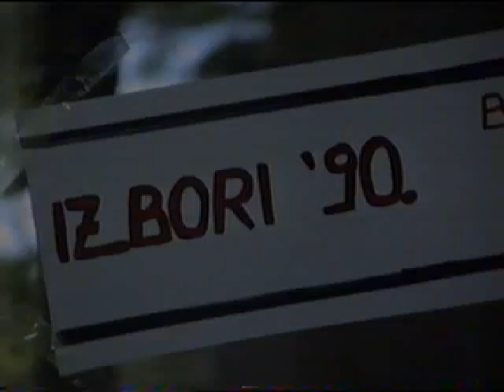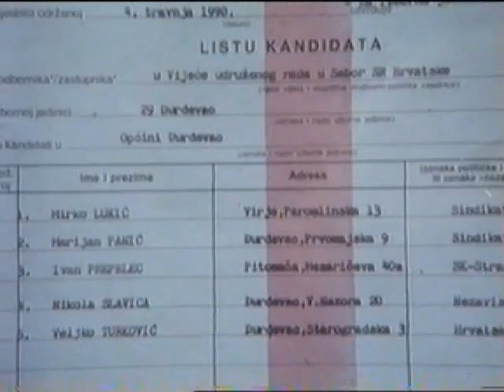Prvi sesvečki slobodni izbori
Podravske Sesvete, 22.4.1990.